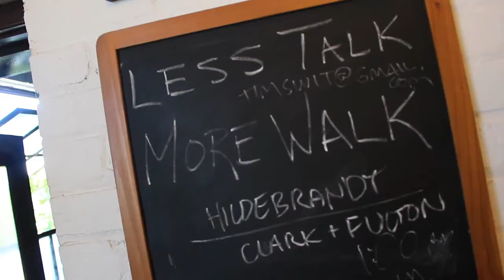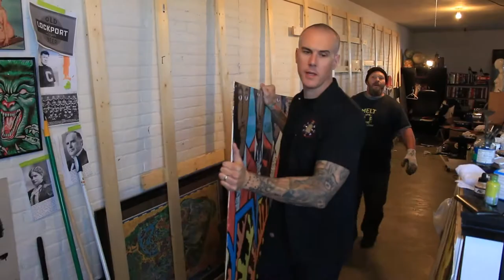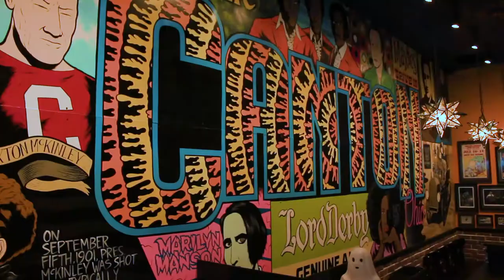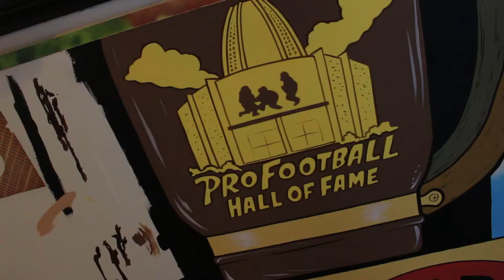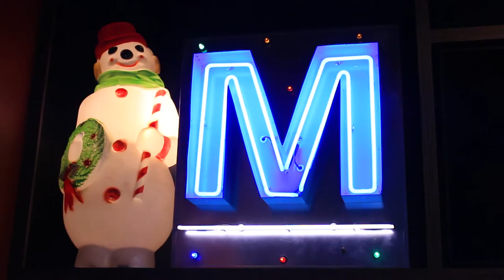Behind the Scenes of the Canton Mural with Jake Kelly | Matt on the Street Video Series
Melt is coming to Canton!! In the latest episode of our 'Matt on the Street' video series, Melt Owner/Founder Matt Fish goes behind the scenes of the Canton Mural with Cleveland artist, Jake Kelly. In the previous episode of Matt on the Street, we discussed the process of how Jake creates a mural for each Melt location. In this episode, we show how each mural is created and installed at each location. See you all Monday, November 6th in the Hall of Fame city!

or visit any of our locations in Lakewood, Independence, Cleveland Heights, Mentor, Columbus and Akron.